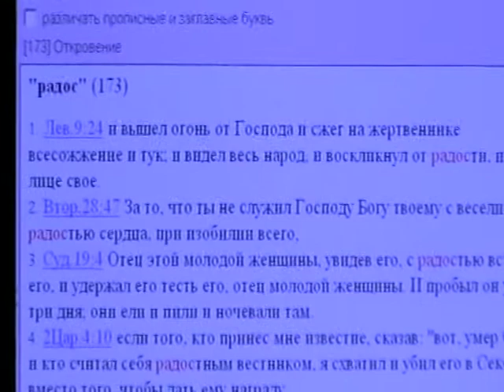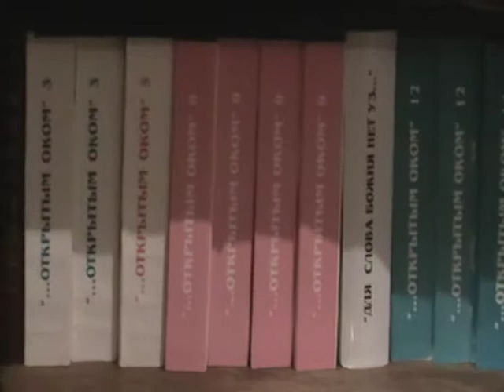Евангелие от Матфея Мф.26:61- Мф.27:7 с толкованием блаженного Феофилакта